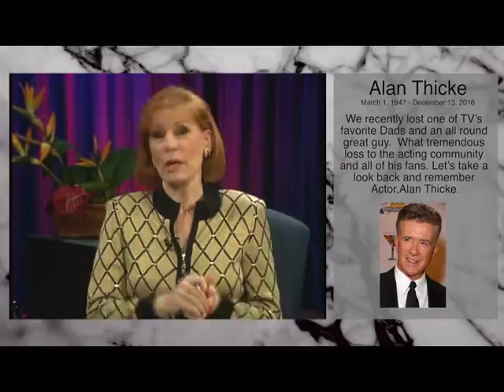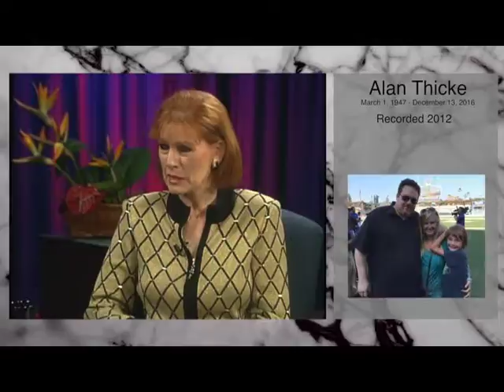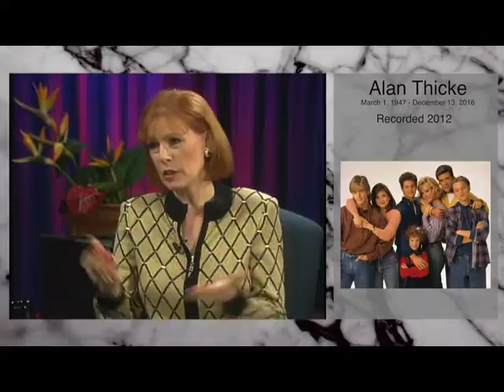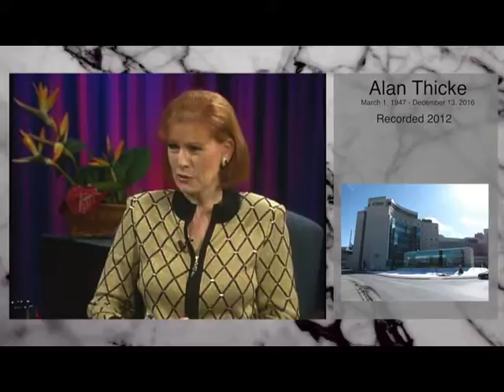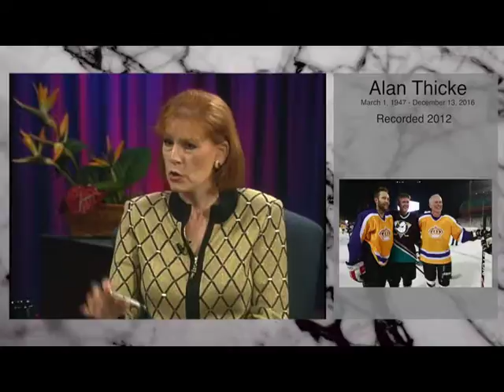Talk of the Desert with Melinda Read - Alan Thicke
Talk of the Desert with Melinda Read is a TV celebrity program.   This episode is a tribute to the late Alan Thicke.

Talk of the Desert is copyrighted by Talk of the Desert, LLC, Spokane, Washington.